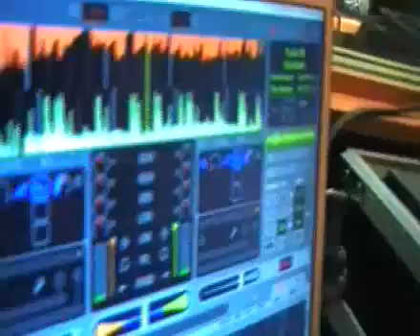100K Battle Cypher Part 1